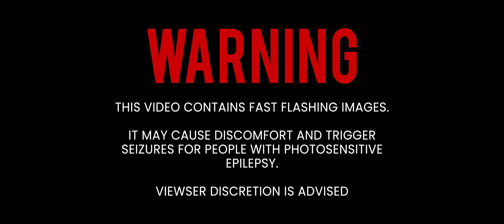LEONS MASSACRE - Gravity (Official Video)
Official music video by Leons Massacre performing 'Gravity'.

Written by LEONS MASSACRE
Produced by Maximilian Lackner // Albert-Mario Lampel
Mixed and mastered by Kellen McGregor

DOP: Berni Ullrich // Andreas Stickler
EDIT: LEONS MASSACRE
Special Thanks to Mediaprojekt Film- und Fotostudio

Lyrics:

Listen up, let me tell you how I feel
Torn between two worlds
To deal with stress, anxiety
Tryna find a coping strategy

When the times get rough, we've gotta stay strong
(We both)
We gotta keep holding on
(Holding on)

If you’re lost I‘ll be there to light the way
(If you’re lost)
I'm never far away
If you need me I’ll be there to save the day

You’ll always be the one that holds my heart
None of this bullshit is gonna tear us apart

When the times get rough
We've gotta stay strong

Even if I fall
You’re there to catch me
You keep me grounded
You’re my gravity
You’re my gravity